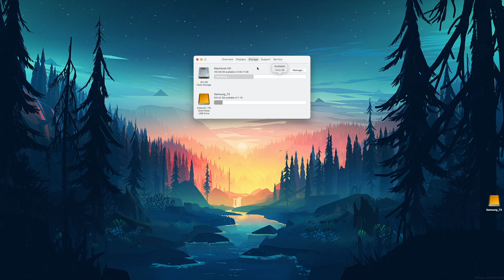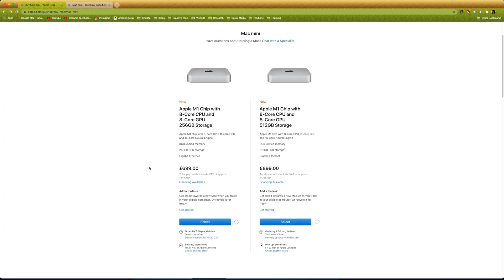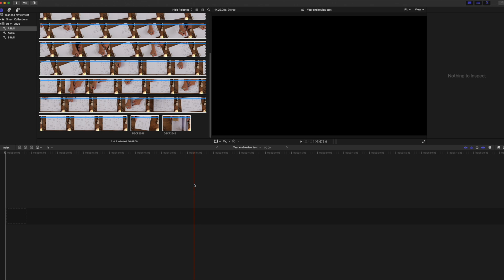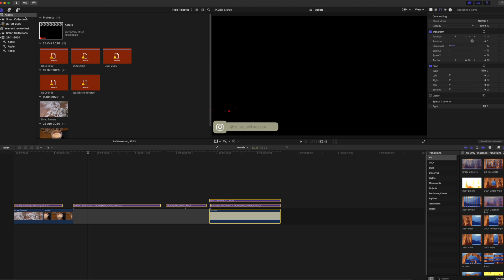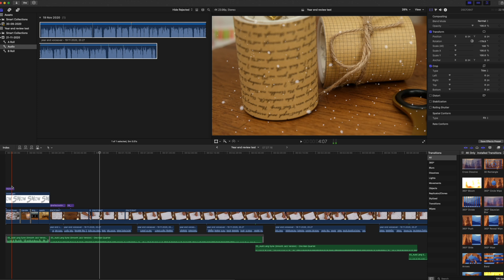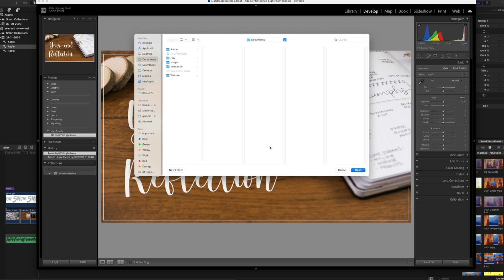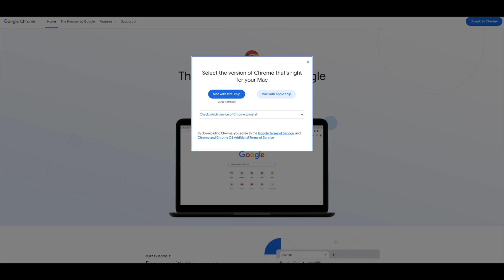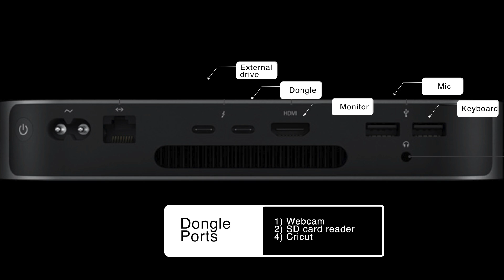Is The Base Model M1 Mac Mini Perfect For Content Creators?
Today I'm testing the base model Apple M1 Mac Mini, with all of the apps that I use as a content creator - Final Cut Pro, Adobe Lightroom, Adobe Photoshop, Garageband, Notion, Bear, Google Chrome.

I'll be comparing it to the my current 2018 Macbook Pro and deciding whether it's worth moving over from an intel-based mac to apple silicon.

(Sign up to Sunday Musings newsletter here)

Reflect with Raksha
GRAYS
RM17 9PG